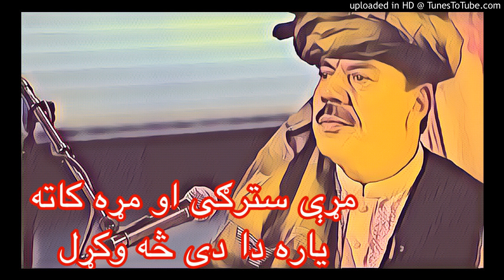Shah Wali Ustad - Mre starge aw mra katal مړې سترګی او مړه کاته یاره دا دی څه وکړل